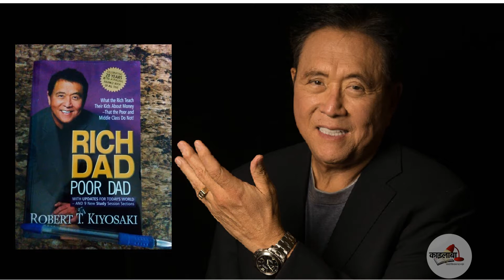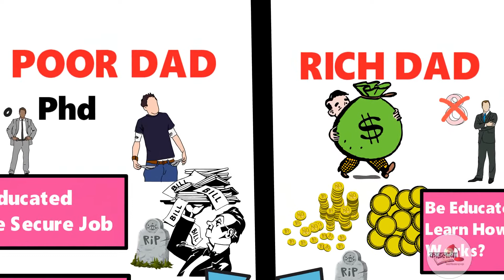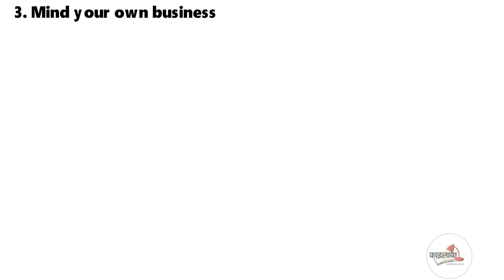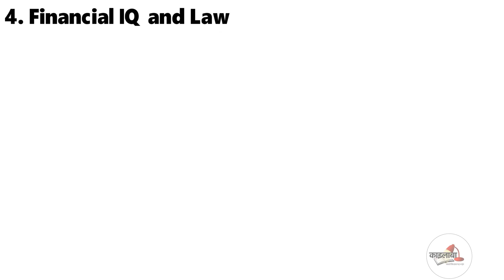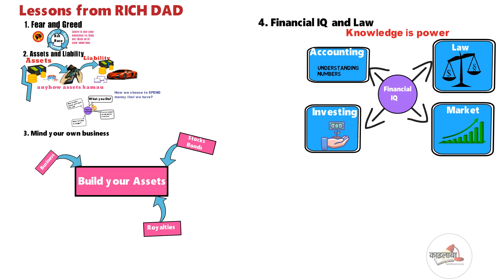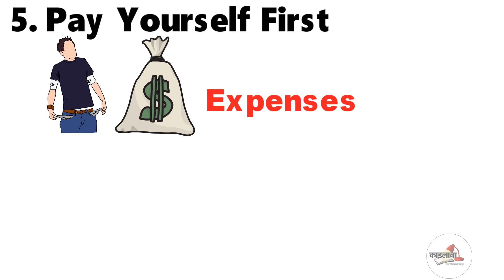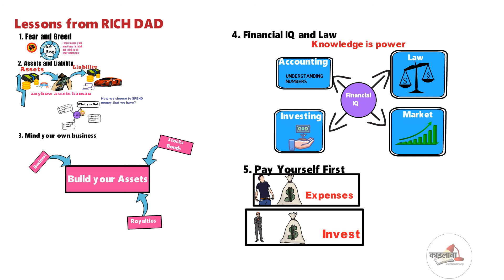RICH DAD POOR DAD SUMMARY IN NEPALI | ROBERT KIYOSAKI - Kailaba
Rich Dad Poor Dad Summary in Nepali
Hello Champions,
आज यस भिडियोमा मैले Robert kiyosaki द्वारा लेखिएको Financial सेल्फ हेल्प  Bestseller बुक Rich Dad Poor Dad लिएर आएको छु।
Robert यस बुक मा हामीलाई financial education सिकाएका छन् र हामी कसरी poor mind लाई change गरेर Rich thinking गर्नसक्छौ भन्ने सिकाएका छन्।
उनले दिएका रोचक अनि जीवन्त examples ले हामीलाई उनले सिकाउन खोजेको lessons बुझ्न सहज हुन्छ तसर्थ हजुर हरु पनि बुक पढ्नु होला।
सकेसम्म त धेरै नै कुरा समेट्न खोजेको छु तैपनि summary मा सबै कुरा अटाउन अलि सम्भब हुदैन पनि।
यो भिडियो हजुर हरुलाई किताब पढ्नका लागि उर्जा थप्नमा मद्दत पुर्याउनेछ।
Happy Reading..

रिच डाडका धनि बन्ने lessons  हरु:
Lesson 1: Fear and Greed (Desire)
Lesson 2: Assets and Liability
Lesson ३: Mind your own business
Lesson ४: Financial IQ  र  Law
Lesson  ५: Pay yourself first

rich dad poor dad book summary in nepali
Book summary in nepali,
 summary in nepali,
books summary in nepali,
book review in nepali,
book summary,
Summary,
nepali audio book,
nepali motivational video,
rich dad poor dad in nepali,
nepali book summary,
rich dad and poor dad in nepali,
book summaries nepali,
motivational quotes in nepali,
Robert kiyosaki summary,
nepali inspiring speech,
nepali inspiring video,
change your thinking change your life,
book review in nepali language,
change your thinking change your life nepali,
change your thinking,
change your life,
nepali summary,
Dhani buba ra Garib buba,